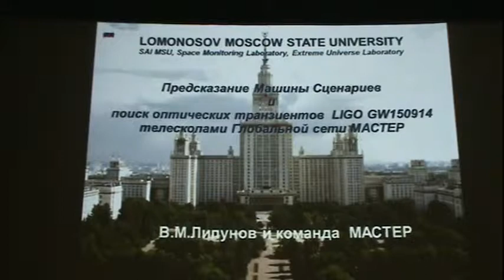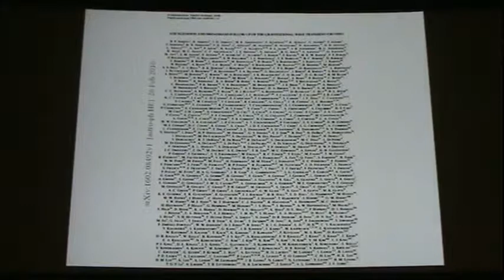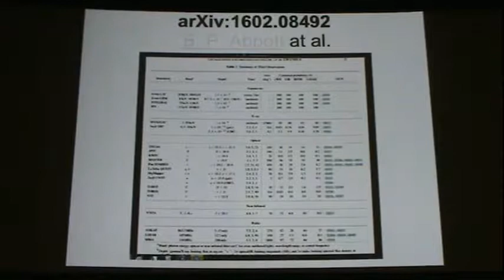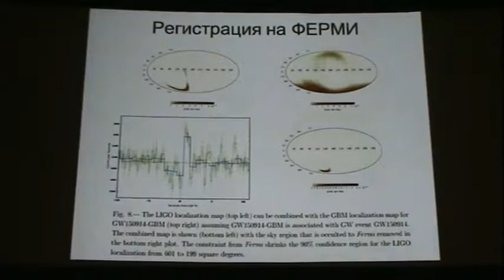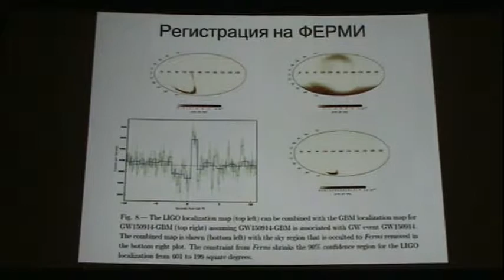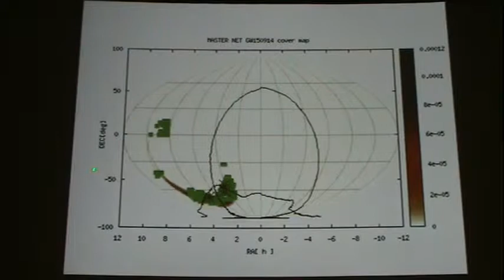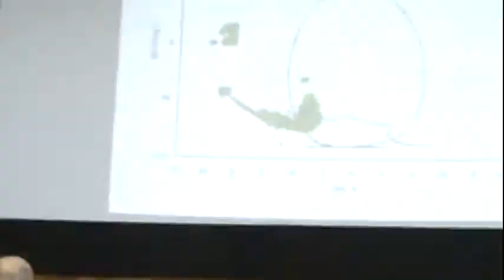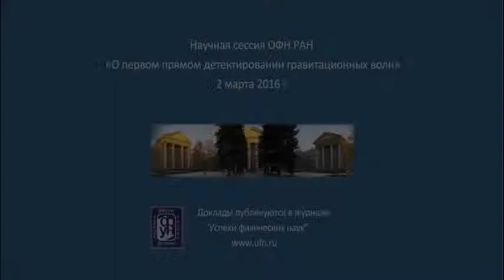Липунов В.М. Астрофизический смысл открытия гравитационных волн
Lipunov V M "Astrophysical sense of the discovery of gravitational waves" Phys. Usp. 59 918–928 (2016)

2 марта 2016 г. в конференц-зале Физического института имени П.Н. Лебедева Российской академии наук (РАН) состоялась Научная сессия Отделения физических наук РАН "О первом прямом детектировании гравитационных волн".

Citation: "On the first direct detection of gravitational waves (Scientific session of the Physical Sciences Division of the Russian Academy of Sciences, 2 March 2016)" Phys. Usp. 59 878–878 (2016)